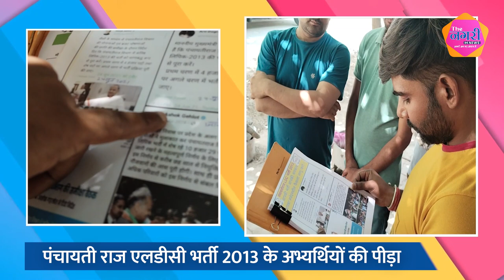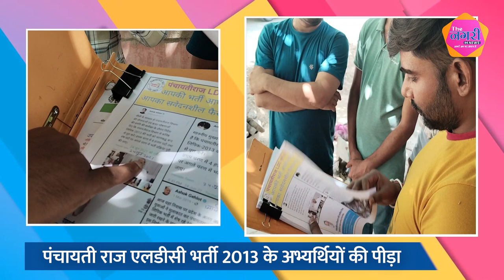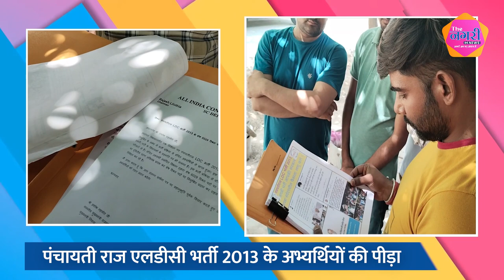भर्ती में शेष रहे 6 हजार 29 पदों पर नियुक्ति देने की मांग